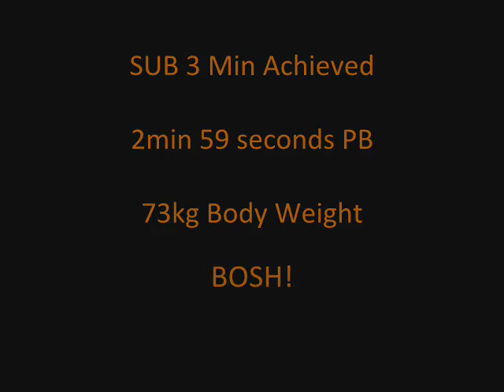17kg Bulgarian Bag Spin Test - Sub 3min at 73kg Body Weight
The Bulgarian Bag Spin Test consists of 10 spins each way, 10 push ups on the bag(chest to hit the bag each rep, full extension at the top) * 5 rounds.

The only time the bag can be set down is to perform the push ups. IF you need to re set grip it must be done with the bag on the shoulders.

A pass is sub 3min 30.

This is a test of power, grip endurance and conditioning. One of the hardest things you can do with a Bulgarian Bag!